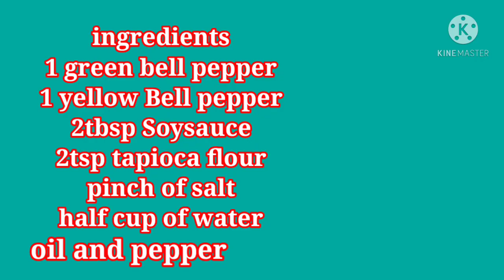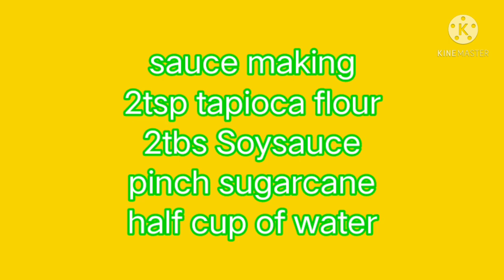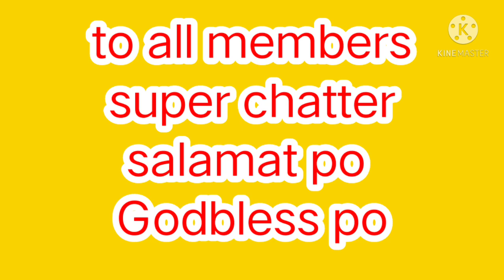Eggplant With minced fish toppings//Bell pepper#Chinese recipe